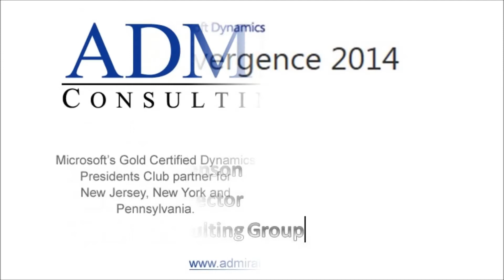Microsoft Dynamics: Greenshades Interview at Convergence 2014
Learn more about how Greenshades has implemented and used payroll software from Microsoft Dynamics to improve their business.

About Greenshades: Greenshades is a 20 year old software company that writes software that integrates with Microsoft Dynamics GP. Their software includes the Greenshades Tax Filing Center and other solutions that makes it much easier to manage your Payroll and HR functions.

About Admiral Consulting Group: Admiral Consulting Group, known as one of the leading Microsoft Dynamics Partners in New Jersey, New York City, Pennsylvania and other areas throughout the East and West Coasts. for more information on how we help businesses improve processes and gain operational efficiencies.